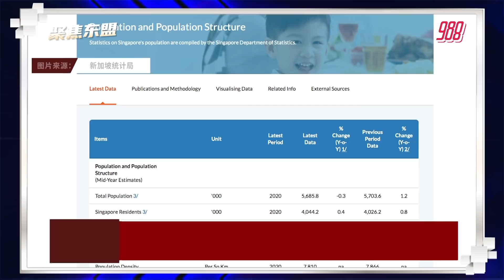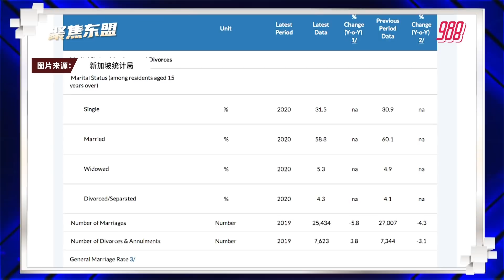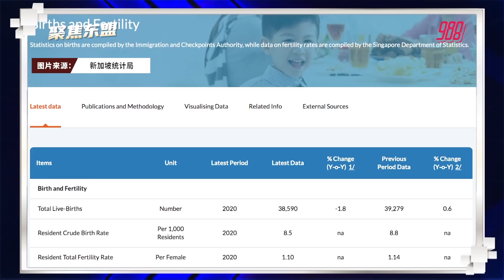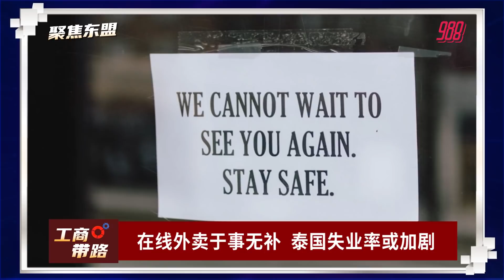【聚焦东盟 17-06-21】狮城2020人口普查 10年来人口增速慢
头条看点: 狮城2020人口普查 10年来人口增速慢

工商带路: 全球粮价涨近4成 10年来最强增幅

主播：Cynthia 馨蕊